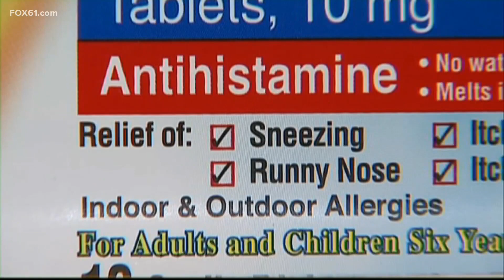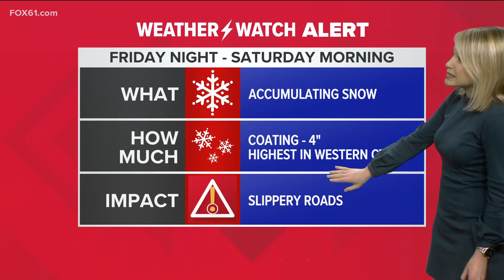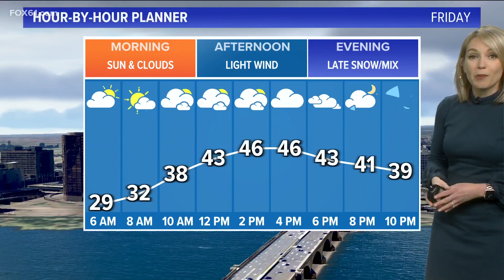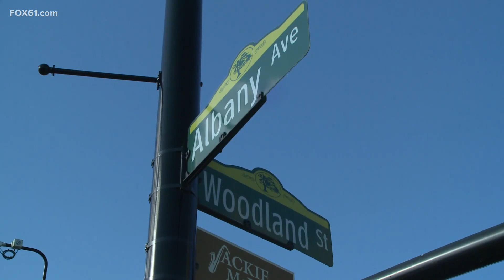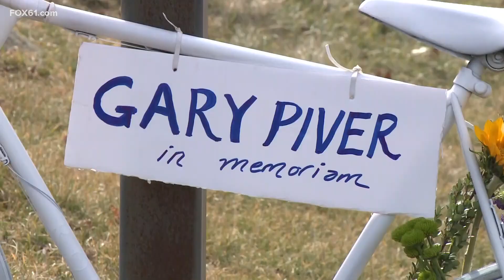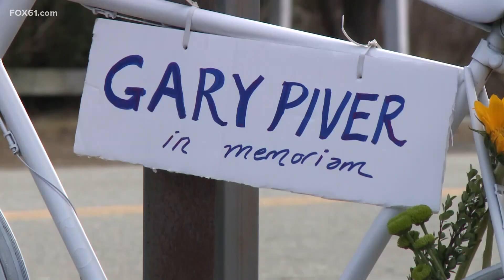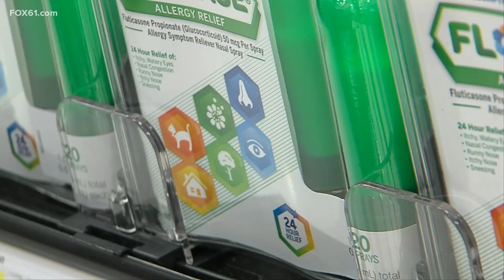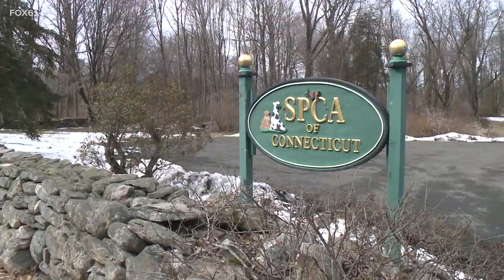Connecticut top stories for March 9, 2023, at 10 p.m.